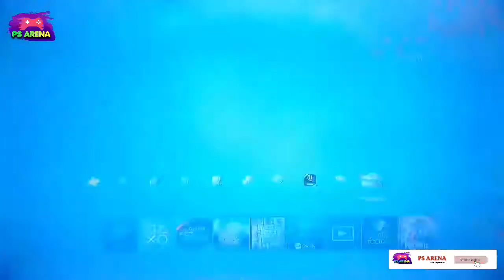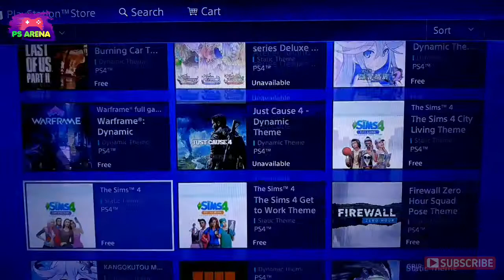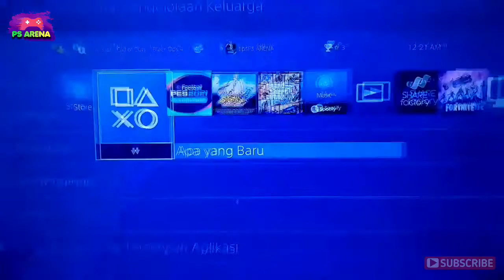Instal dynamic theme ps4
Banyak tema menarik gratis yang disediakan dari playstation store .apalagi tema nya dynamic theme .

tema bergerak ps4